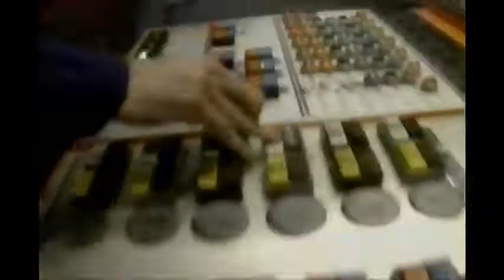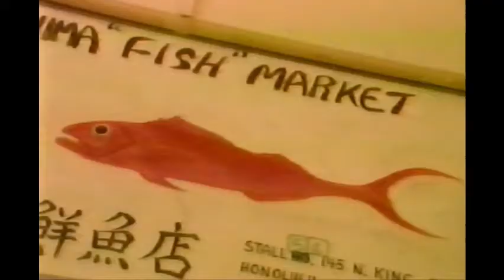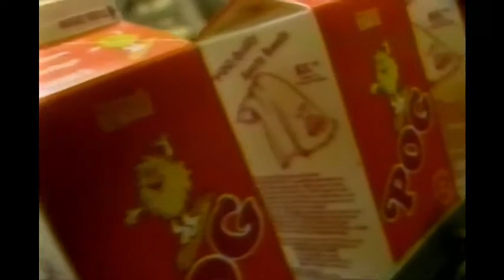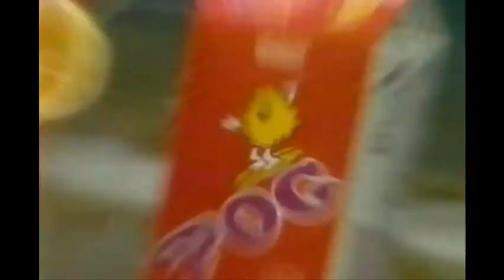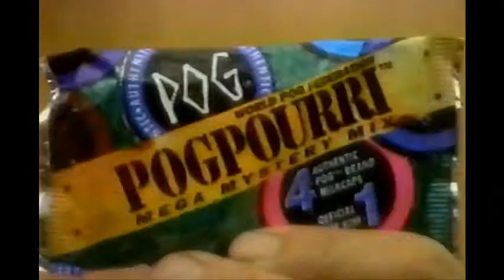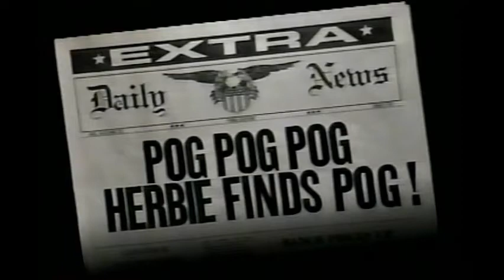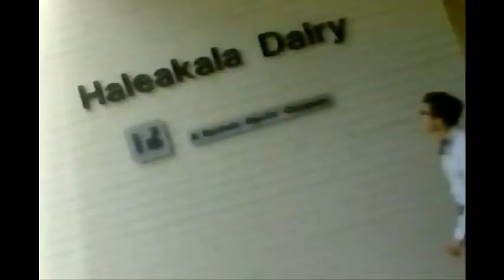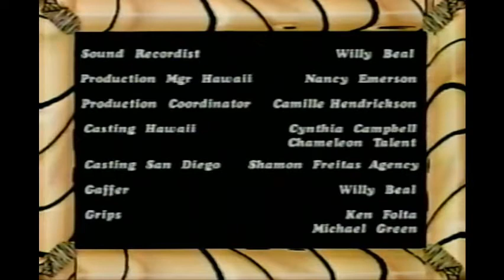Searching For POG - 1994 (VHS)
I found this tape in a lot of vhs cassettes and I thought it'd be fun to upload. It looks to have been a promotional item for visitors but I do not have much information on this.

Some fun 90's nostalgia from 1994 when the POGs craze was in full swing and folks would wager little colourful discs against others.